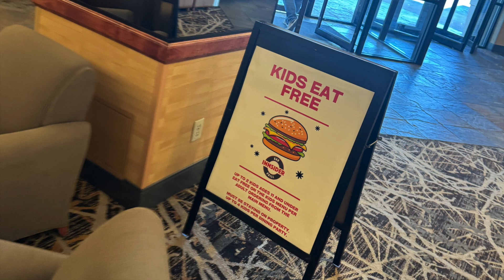Holiday Inn Lakewood Colorado Two Queen Premium Room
Quick room tour and hotel overview of the Holiday Inn in Lakewood, CO